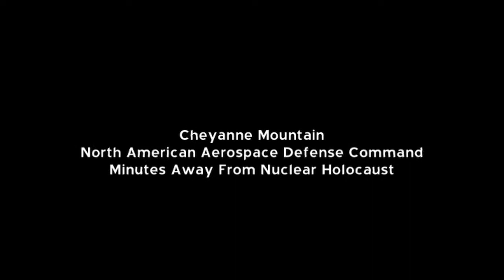Dr. Strangelove No Film-Film Festival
Spoof a classic American film before the world ends!
Registration deadline is April 1st 2012.

The next best digital film contest has arrived!  The No Film Film Festival will give filmmakers one week to make a seven to fifteen minute spoof of a classic American film.  Think! ... It's a wonderful life zombified!  Teams will be competing for bragging rights and a Cannon t3i Rebel included with a 18mm -135mm zoom lens, and if you know what that means then you should register!  The registration deadline is April 1st 2012 and everything can be done online.  for more details.

"The No Film Film Festival" is all about putting all other festivals and contests to shame.  You will have fun!  That's what its all about! If you don't have any fun then you should really consider taking a dose of Prozac, because you just might be a lost cause.  The festival will take place in the quintessential town of Bellows Falls Vermont at the esteemed Opera House.  You might ask yourself, Vermont ... where's that?  It's the place where maple syrup comes from, and no it's not a socialist country.  Vermont is a picturesque New England state in North America, and yes we have green mountains only in the summertime. For your enjoyment the festival will include: after party dinners, presentations by academy award nominated writer David P. Lewis and best selling Vermont author Archor Mayor. To put a cherry on top of your ice cream, there will be a trade show at the Windham hotel.  It's going to be the best time of your life and it's all happening before the end of the world. So get your creative juices going, recruit your friends, secure some filmmaking equipment, and register for the 2012 "No Film Film Festival".  If you can't read then you can click on the video down below.   Please share our information with everyone.